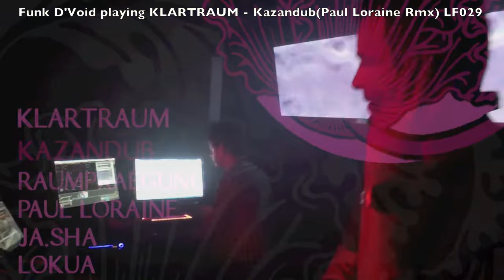Klartraum - Kazandub (Paul Loraine Remix) played by Funk D'Void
Funk D'Void (Soma Rec., Outpost Rec.) playing KLARTRAUM 'Kazandub' (Paul Loraine Rmx)
SUPPORT: Richie Hawtin/M_Nus, Seth Troxler, Maceo Plex, Stacey Pullen, Hernan Cattaneo, Nadja Lind (Lucidflow), Chris Fortier, Magda, Orde/Slam, Richard Seeley Laurent Garnier  very organic deep moody dubby techno - Lovin it ... and many more...

Nadja Lind/Klartraum (Lucidflow, Darkroom Dubs, Soma Rec.): "BIG THANX to all the artists involved - AMAZIIIIIING RELEASE! LOVE IT :)))" (will chart)
Laurent Garnier   very organic deep moody dubby techno - Lovin it
Chris Fortier   original and paul remix
Jay Pearce Affected Kazandub original is the stand out here immense sound love it , Paul Loraine mix is pretty strong aswell, rest of the package is great aswell but not as useful, thanks again!!!
Max  m50 / Area (Wave Music/Ethereal Sound ) Strange high-energy dub in original, nice package. Already featured on the radio.
Jose Gonzalez (DJ Mag ES): "I am fan! :-) Paul Loraine Rmx...wow!" (will chart)
Christopher Çolak (): "dope sounds! Full supports and full radio plays!" (will chart)
This is why we dance: "Hi, yes, liking this! Will try and get a review up on TIWWD if I can, will be in week of release (I don't do a chart but that's the box I've ticked)" (will chart)
Calin Marian aka Catastrophic (): "Great tracks like always guys, like it very much. Will support on Tunnel FM ;)" (will chart)
Monty Luke (Planet-E): "thx for the download!"
People Get Real (Join Our Club, Metis, Kill Em All): "very strong release, really into the original and Ja.Sha version. Some great atmosphere going on across the whole release! "
Franco Bianco (Multivitamins, Hypercolour, Dilek): "HUGE release! Thanks for the music! :) The Original is my fav but all mixes are HUGE. Thanks!" (will chart)
Grünbox: "Great package! Yate's remix is my favourite. Need to go to Kazantip asap ;)"
The Messenger (Soul Industries / i Records / Night Drive Music / Plastic City): "Original Mix, Yate Rmx and Ja.Sha Version are our picks! Ja.Sha Version being exceptional! Thanks for sending." (will chart)
SHA Podcast: "Excellent original, straight up tech house goodness! Strong remixes too, Loraine and Yate follow suit with their own tech bombs while Ja.Sha provides a nice subtle take. Big support " (will chart)
Carlos Sanchez (Supernature / 8bit) (DJ Carlos Sanchez): "original and paul loraine rmx are great! will play both, thanks!" (will chart)
Paul Loraine (Lucidflow, Four:Twenty, Vitalik): "My favourite Lucidflow so far!!! " (will chart)
Hall North (Soma, Fade, Cubism, Celestial, Tulipa, Endemic, 26TeaDrops International): "Ridiculously good release! My only problem is picking a favourite mix!" (will chart)
John P. - Westradio.gr: "masterpieces... full support! thanks" (will chart)
Marc Robijn (baba robijn) (90 watts rec): "the original i like the most ,.. very nice!!"
Krisztina Vécsei (Lucidflow): "Awesome! =)" (will chart)
Matteo Pitton (Eintakt / Diametral): "Nice tracks! I really like the original mix and the deep house style of Yate Remix. Also Lokua and Raumpraegung remixes have got an interesting vibe. Thanks a lot for sending!"
Markus Guentner Kompakt / Ware the original and the ja.sha remix are the best ... good chords, groovy but still deep ...
Lee Hume Lost Souls Recordings Solid EP, Lokua remix is dope but Yate remix is the one for me. tnx
Paul  Mac  Paul Loraine Mix for me nice bit of dance floor dub action.
Eddie Richards Evil Eddie Richards good selection of mixes thx
Xhin Lee Stoboscopic Artefacts Lokua and Raumpraegung remixes are cool.
Richard Seeley Rekids / VeryVeryWrongIndeed / Glue Music Great package in all!! Ja.Sha nails it for me, Sweet deepness with clever emotion involved. Paul Loraine's mix is also special with a groovy vibe and slick production. All in all 9/10 for me. ; )
Chris Stanford EatToGround/Quantize/Jaded Was tough to decide which mixes i like most, very nice selection of reworks. But the original and Lokua rmx are going in the bag. ;0)
Magda  Minus Downloaded for Magda
Paco Osuna Plus 8 / Shake / Mindshake downloaded thank you :)
Lars Klein Fine / Bound / LK Love the original mix.
Anderson Noise   downloading thanks
Orde Meikle Slam / Soma great stuff - will spin thanx